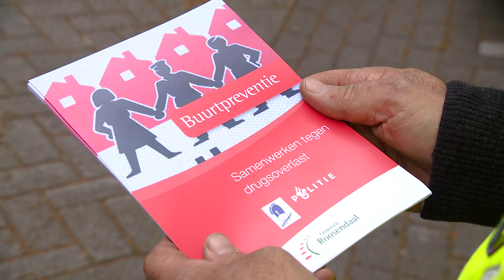Grote drugscontrole in Nispen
In Nispen was woensdagavond een grote drugscontrole. De Nederlandse politie, de Belgische politie en een clubje buurtbrigadiers werkten samen en hadden op drie plekken in het dorp een controlepost ingericht. En dat is nodig, volgens de dorpsbewoners. Want er werd altijd veel in drugs gedealed.